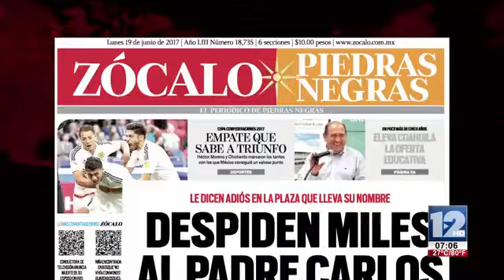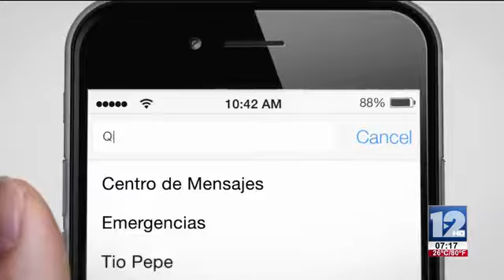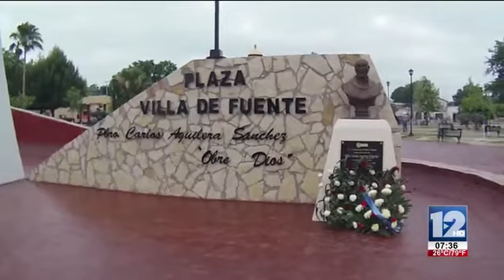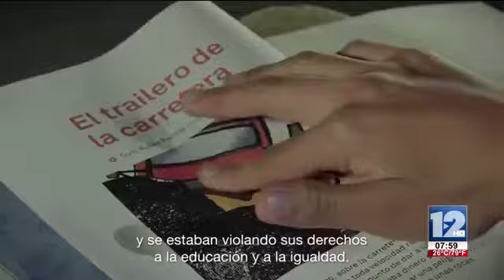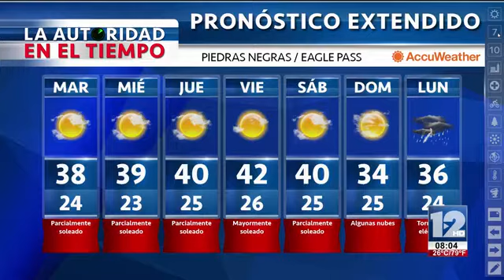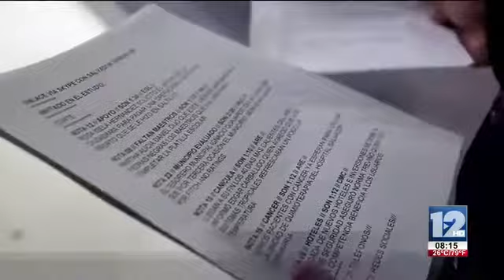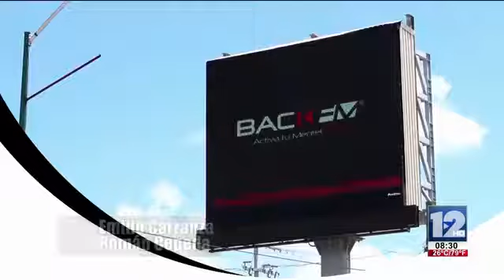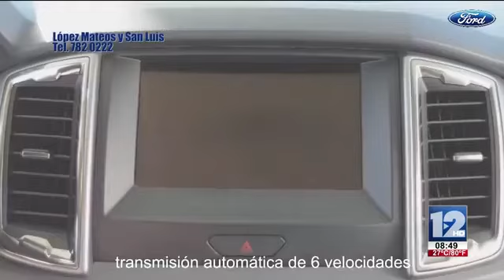RED 12 19 de Junio 2017